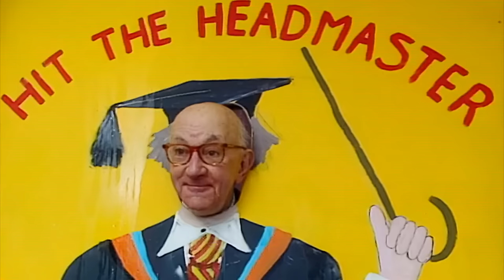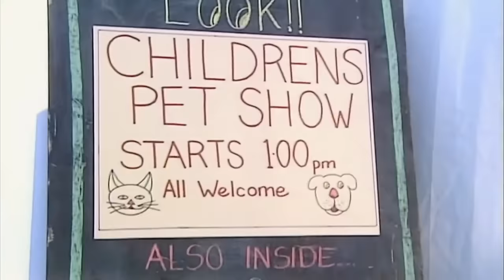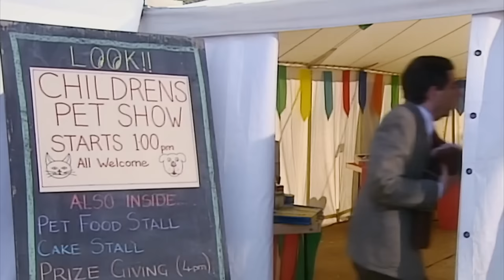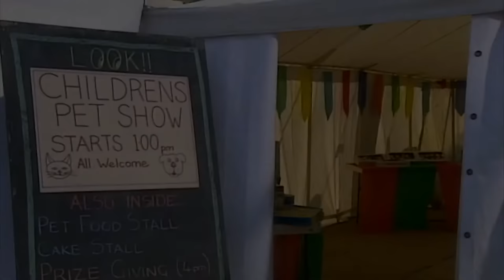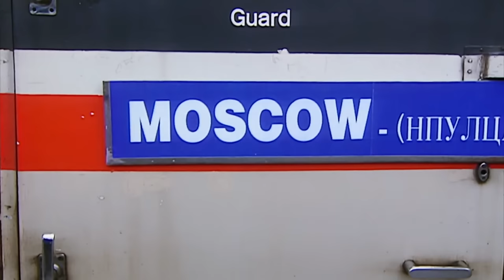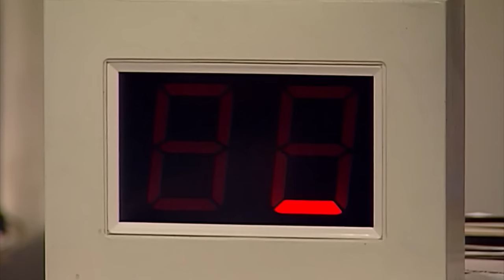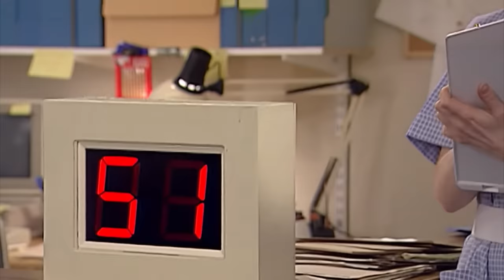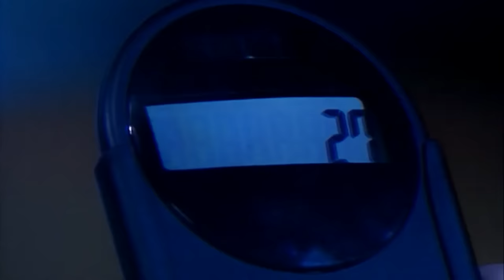Think Twice Before Going Into Beans Barbershop | Mr Bean Live Action | Full Episodes | Mr Bean World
Mr Bean ends up holding the fort for his hairdresser and gives several customers terrible haircuts...